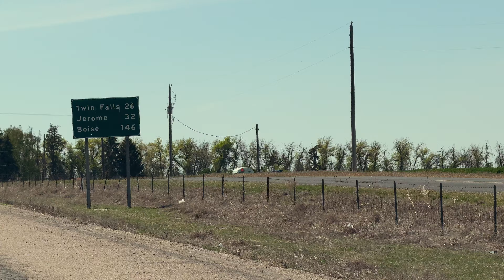Yellowstone Road Trip: Arches, Sundance & Bonneville's Stunning Views & Hidden Gems! (PART 2)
Have you ever wondered what it's like to journey through some of America's most breathtaking landscapes? In the second episode of "A PowerTale Road To Yellowstone," we explore the iconic Arches National Park, visit Park City for the Sundance Film Festival, race across Bonneville Salt Flats, and marvel at the majestic Shoshone Falls in Idaho.

In this episode, we depart from Canyonlands National Park and venture into the mesmerizing Arches National Park, home to towering monoliths and awe-inspiring rock formations. The sheer scale of these natural wonders left me speechless, and I can't wait to share the footage with you.

Our journey doesn't stop there. As filmmakers, a visit to Park City, the renowned host of the Sundance Film Festival, was a must. Walking through the historic streets and seeing the iconic Egyptian Theater was a surreal experience. We then made our way to the vast Bonneville Salt Flats in northwestern Utah, a landscape so unique it felt like stepping onto another planet. Despite the unexpected wind, the endless miles of salt contrasted against distant mountains provided a photographer's paradise.

📸Breathtaking Canyon Views: Our team uses cutting-edge video production technology, including the Red Komodo X, Canon R5C, DJI Inspire 2 drone, Mavic Air 2 drone, and iPhones 15 Pros to bring you stunning visuals from this epic road trip. Don't miss these incredible locations!

Ready to uncover more hidden gems in Los Angeles?

Let's explore the best places to visit on Vancouver Island together!

🎞️ABOUT US🎞️
PowerTale Productions is an award-winning video production and post-production company that specializes in commercials, promos, corporate videos, small live events, travel videos, social media videos, and documentaries. We are a team of talented filmmakers and storytellers with a variety of backgrounds from video production and post-production to art direction of sets and props, motion graphics design, and animation.

Tell us about your project and get a quote from us.